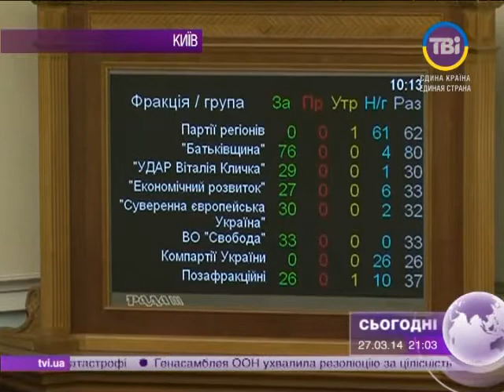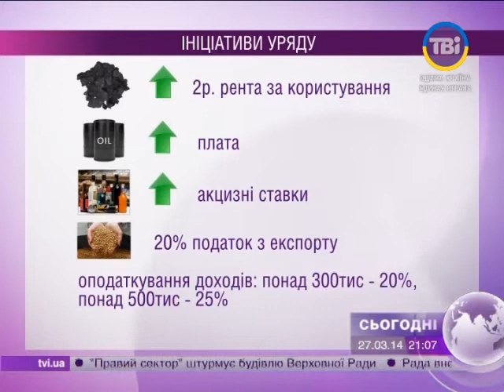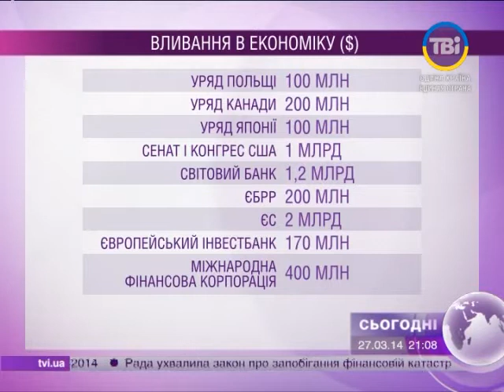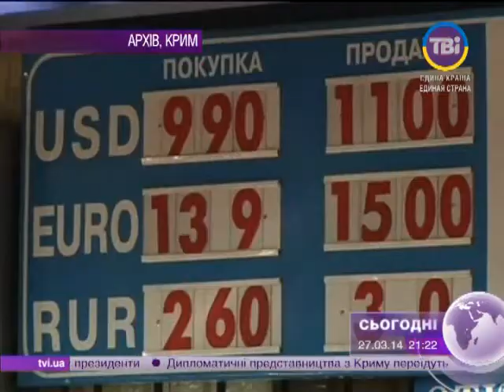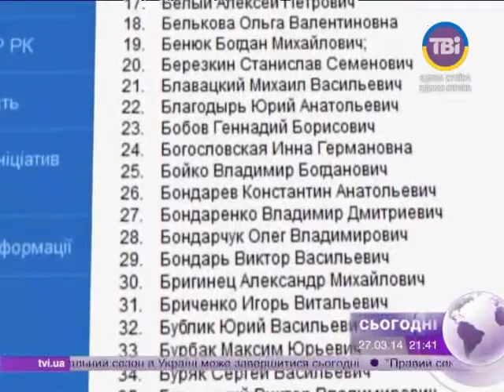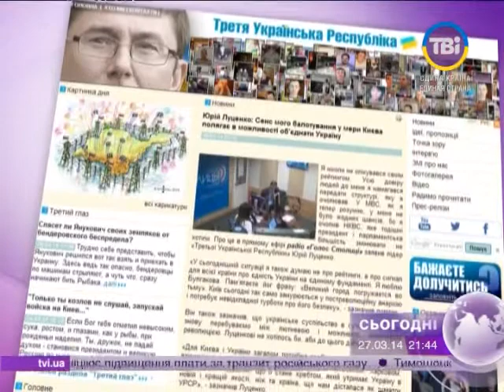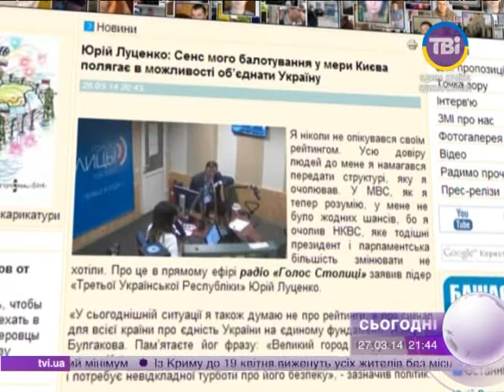Сьогодні о 21:00 від 27.03.2014